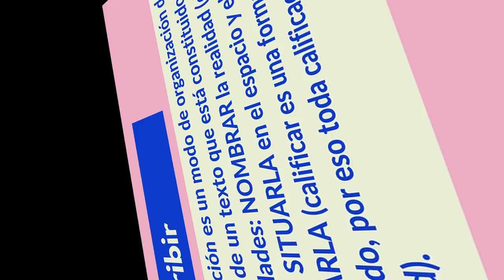Anuncio one piece better server server dub (explicacion en la descripción)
Guión (por si no entiendes algo)

TE GUSTA ONE PIECE?

ESTAS ABURRIDO DE DUBS SERIOS Y SIN GRACIA ALGUNA??

TE GUSTAN LOS KEBABS?

PUES HOY ES TU DIA DE SUERTE

EN BETTER SERVER SERVER HEMOS ESTADO CREANDO UNO DE LOS MEJORES DUBS DE LA HISTORIA DE ONE PIECE

TE GUSTA LO LOUD Y LOW QUALITY? ESTE DUB ES PARA TI

PODRÁ ENCONTRAR EL LINK DE TODOS LOS EPISODIOS EN LA DESCRIPCIÓN

UN SALUDO, MATAOS Y COMED MUCHOS KEBABS MIENTRAS LO VEAIS

ADIÓS!